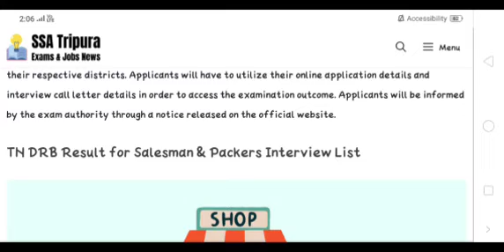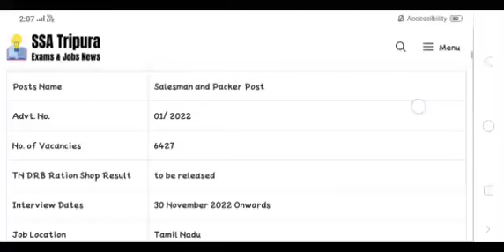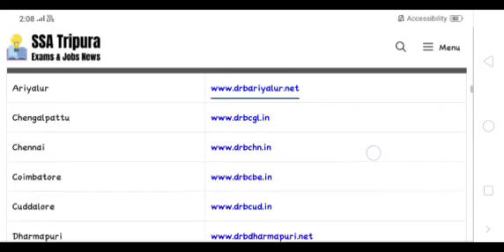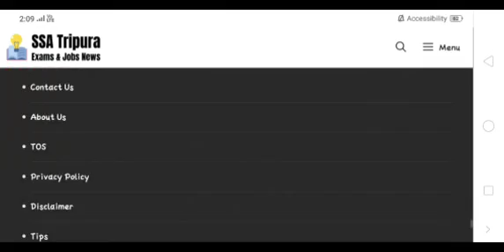Ration ORDER ORDER Merit List LIST